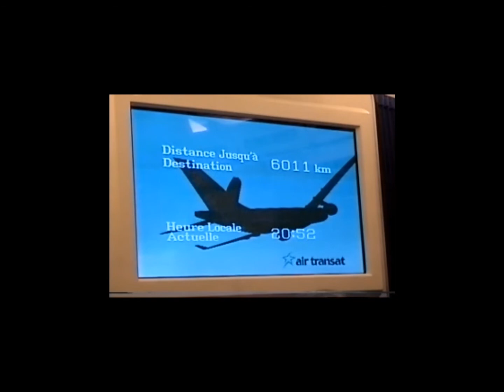39 CAMP D’ENTRAÎNEMENT EN CORSE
La Corse est aussi connue sous le nom « ÎLE DE BEAUTÉ ». Effectivement, ce nom n'est serte pas exagéré.  Son climat lui donne la chance de posséder une flore magnifique et des paysages différents de ceux que l'ont retrouvent en Europe Centrale.  Il reste quelques places sur le bateau embarquez donc avec nous, vous ne le regretterez pas.